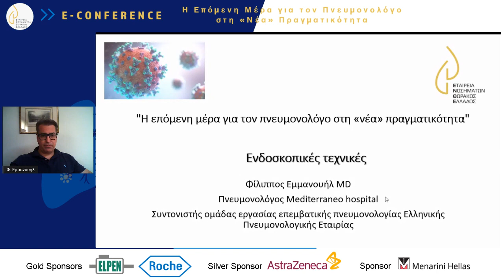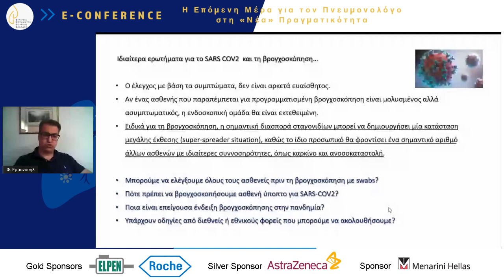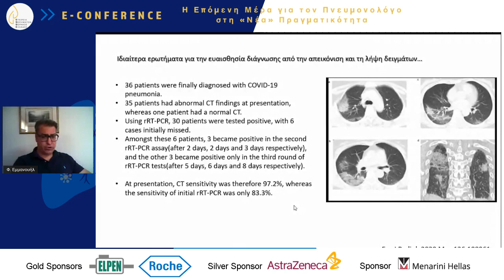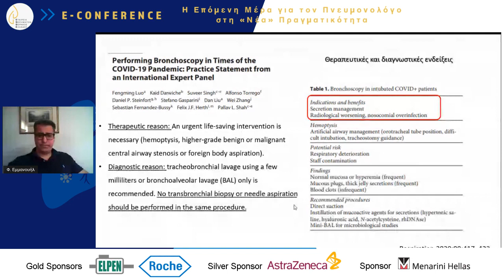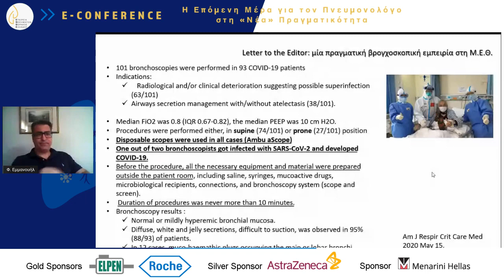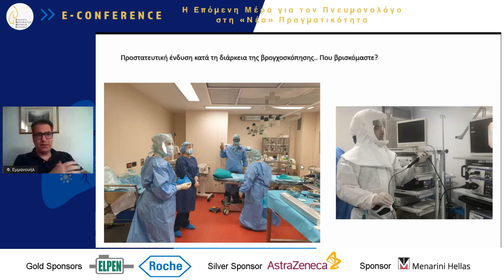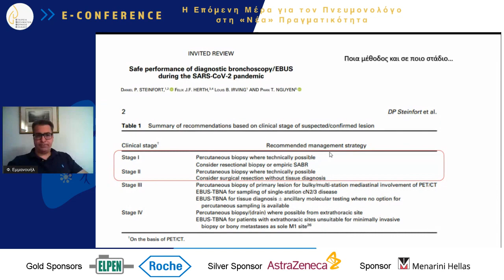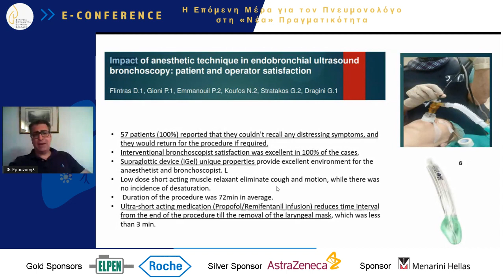7 Φ Εμμανουήλ Ενδοσκοπικές τεχνικές